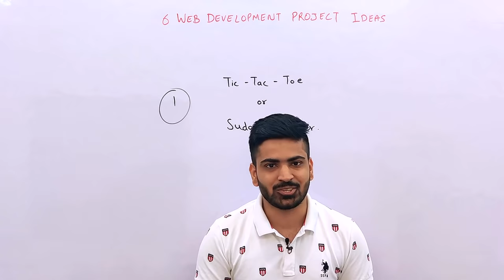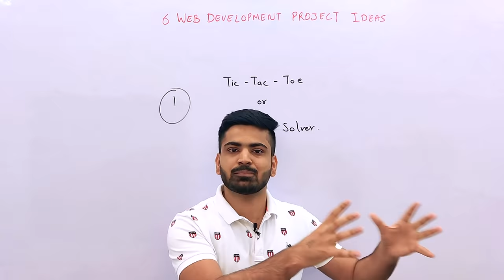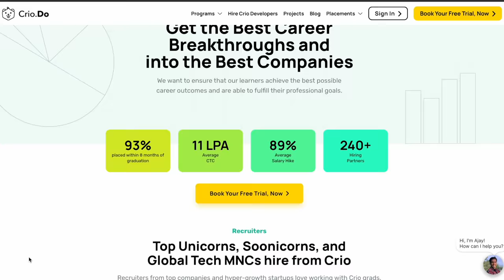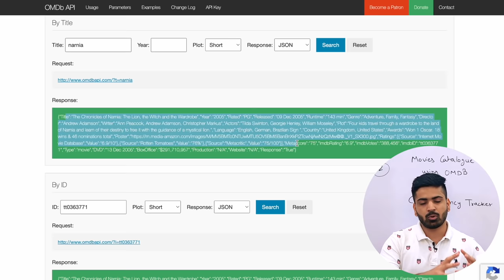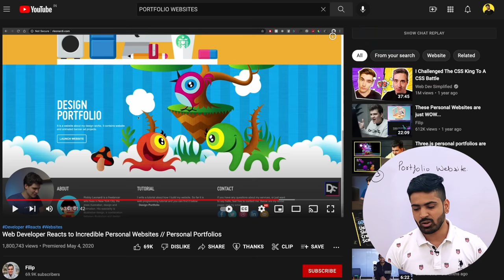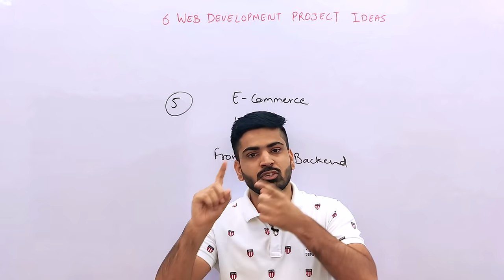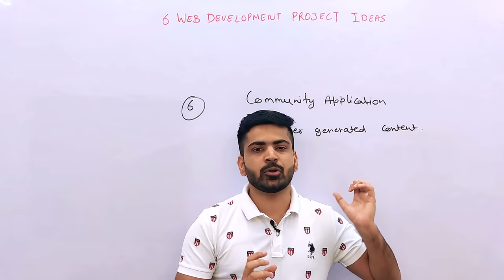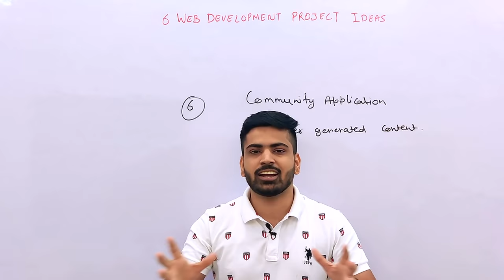Top 6 Web Development Projects Ideas with Resources 🔥 | For Beginners, Resume | Full Stack Projects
Hey guys, In this video, We're going to talk about 6 Web Development Project Ideas. These Projects are hand-picked to guarantee maximum learning and effectiveness in the Resume.

to avail discount on all courses on Educative!

web development projects for beginners
web development projects for final year
web development projects for resume
mern stack projects for resume
web dev projects
full stack project
full stack web development project
project ideas for web development
projects for placements
mern project
front end projects
web development
web development project ideas
project for placement
web dev projects for resume
java projects
project on web development
projects on web development
best web development projects
project ideas
web projects
mern stack project
website ideas for project
final year project computer science
projects
best web development projects for resume
front end projects for resume
mern stack projects
react projects
website project
web development internship
api based projects
best projects for resume
react projects for resume
react js projects for beginners
react projects for beginners
web development full course
anuj bhaiya resume
javascript projects for beginners
portfolio website
full stack projects
html projects for beginners
full stack project ideas
mern projects
react js projects
front end project
web development projects for placements
web development projects with source code
full stack web development projects
java projects for beginners
website development
backend projects
front end projects using html css and javascript
html css projects for beginners
mern projects for resume
projects for computer science engineering students
project
projects for internship
javascript projects for resume
web application project
anuj bhaiya project
full stack website project
java project
javascript projects
node js projects
full stack developer projects
python projects for resume
web project
full stack development project
html css javascript project
mini project for computer science
api based projects for beginners
front end developer projects
javascript project
project ideas for final year computer science students
blockchain projects
e commerce website project
react js projects for resume
resume projects
website projects
best projects for computer science engineering students
full stack projects for beginners
mini projects for cse students
reactjs projects
anuj bhaiya web development
c++ projects for resume
college project ideas
front end web development projects
frontend projects
html and css projects
project for computer science student
project for resume
project ideas for engineering students
projects for resume in web development
react js project
website projects for final year students
angular projects for beginners
backend project
final year project
front end project ideas
front end projects for beginners
full stack projects for resume
full stack web development course
html and css projects for practice
minor projects for computer engineering
project using html css and javascript
web dev project
web developer projects
api projects
front end developer projects for beginners